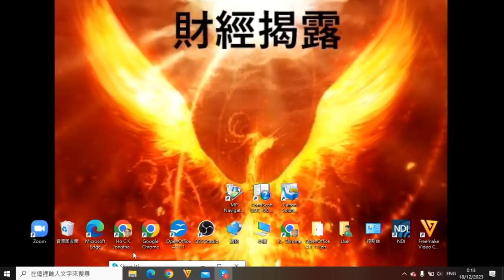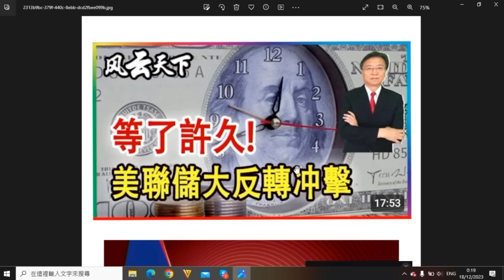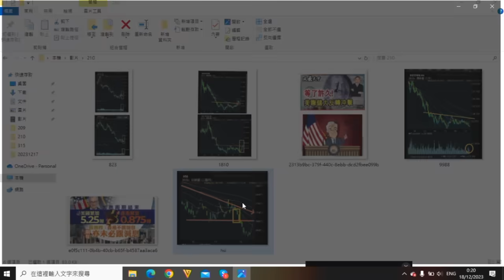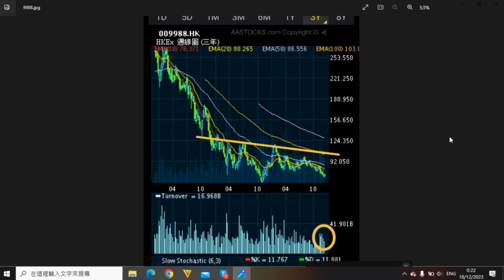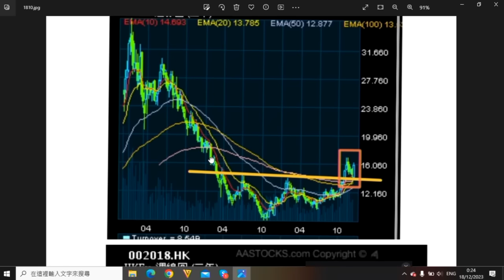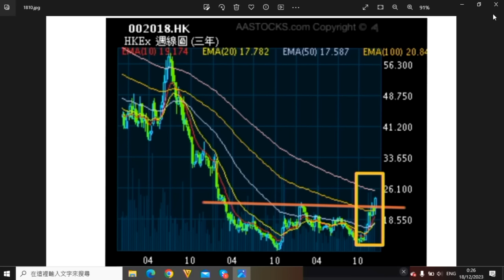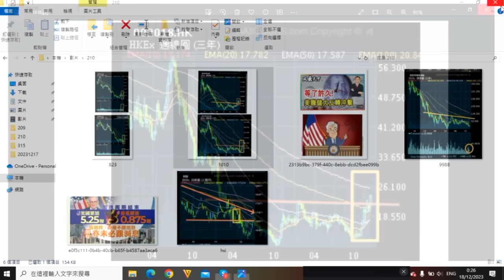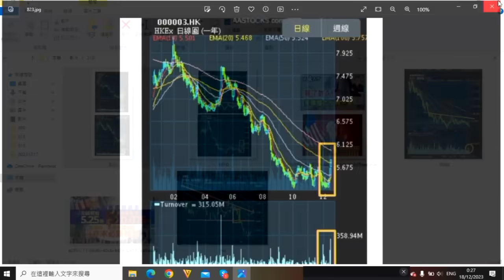財經揭露210a 恆指未確認升勢:小米瑞聲領展中電反彈表現好/阿里71蚊整固2024會有好表現? 20231218